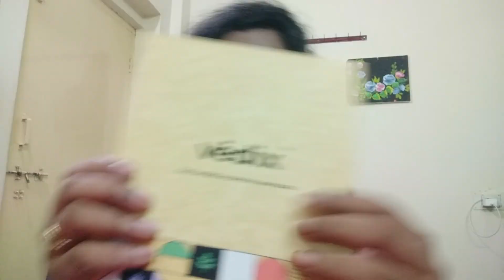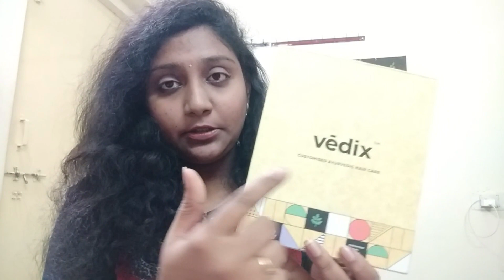VEDIX Description, Usage, Pros, Cons and Genuine Review in Telugu by Alekhya Adwaika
Honest review of VEDIX customized hair products after using it for 6 Months completely.
Not any brand promotion or Collaboration. Watch video completely for understanding all pros nd cons.